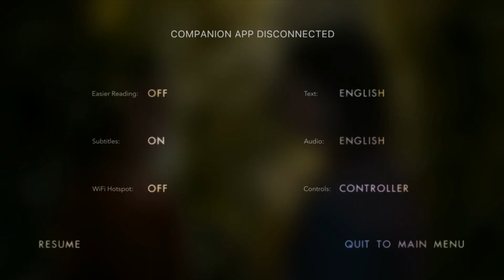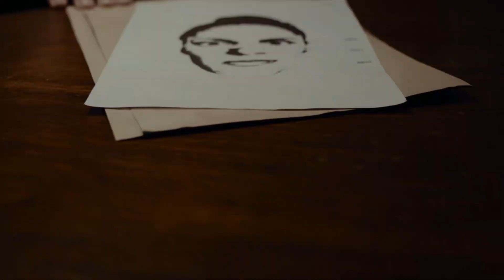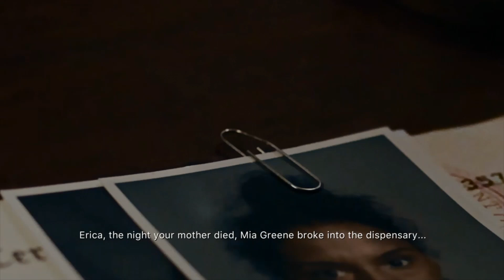Erica Part 3 Gameplay |PS Plus|No Commentary|PS4 Slim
Hello Everyone